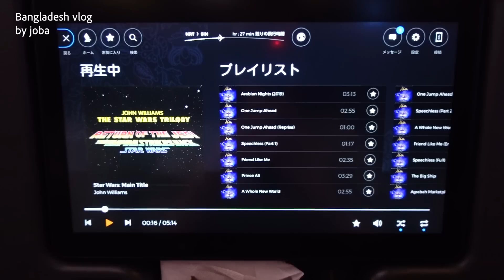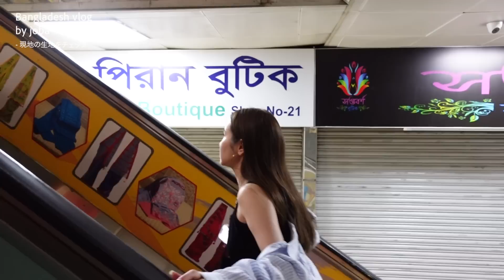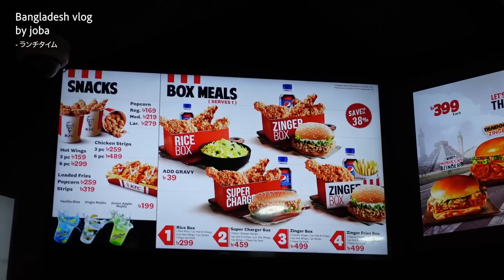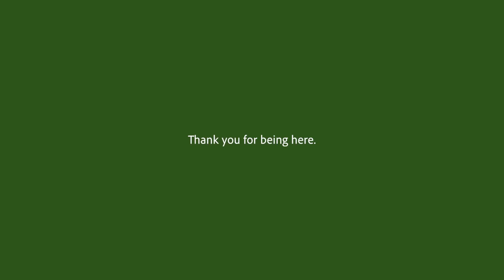【vlog】初めてのバングラディッシュで見たファッションの現状｜私たちにできることを考えたい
今回はとあるプロジェクトでバングラディッシュへ行ってきたので、その様子をvlogでお届けします🛩

この旅は、私の人生の中でも一生残る
重くて深くて暖かい、とっても大事な旅となりました。

この20分弱の動画だけでは勿論伝えきれないのですが
第一歩として世界で起こっている状況を知る事に
興味を持っていただけたら嬉しいです🌏

▼今回のプロジェクトの詳細はこちらです！
詳細をご覧頂き、少しでも共感いただけたり興味を持ってもらえた方には【プロジェクトを支援する】ボタンから、今後のプロジェクトがどのように展開していくかを見てもらえるとすごく嬉しいです！
バングラデシュで大量にキャンセルされた商品たちがどのように生まれ変わっていくかも私自身すごく楽しみなので、乞うご期待ください✨💖

- Special Thanks
Kubo Yoshio
Yamaguchi Yusuke
Fukuya Tsuyoshi
Kondo Shohei

その他の動画もご覧ください☁️✨

【お仕事vlog】最近のとある４日間に密着！MIUMIU購入品紹介 | 展示会 | ブランドMTG | 撮影
【Make up】夏のツヤ肌＆崩れにくいジューシーな大人オレンジメイク🍊【2022 SUMMER】
【Daily SKINCARE】夏の美白、日焼け対策を意識した美容をご紹介！【モーニングスキンケア2022 Summer】
【カバンの中身👜 】仕事の日の少し大きめバッグの中身をご紹介します | What's in my bag?
【アクセサリー紹介】最近のスタメンからマイ定番まで21個紹介します！！